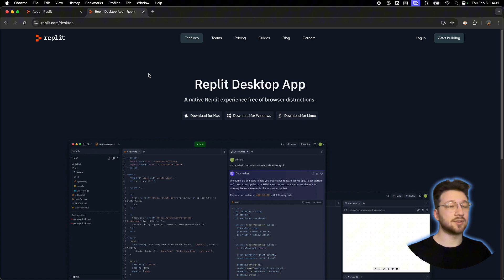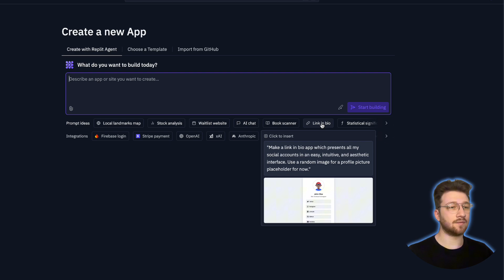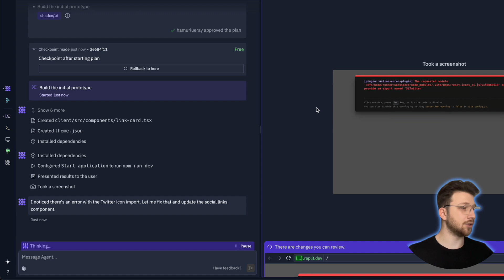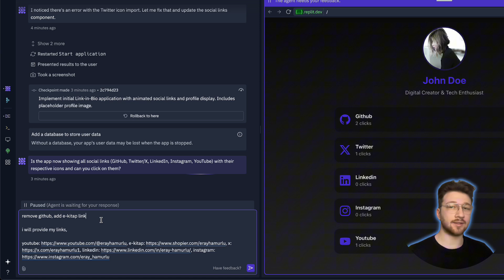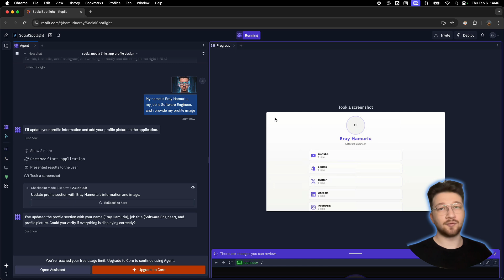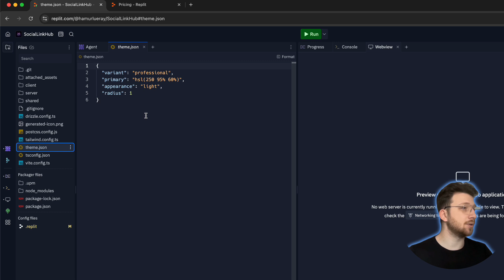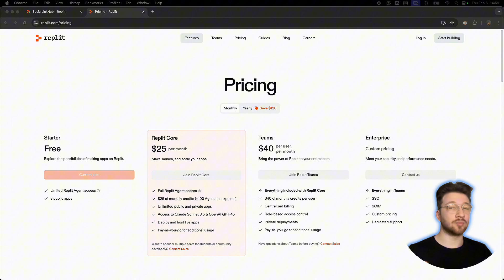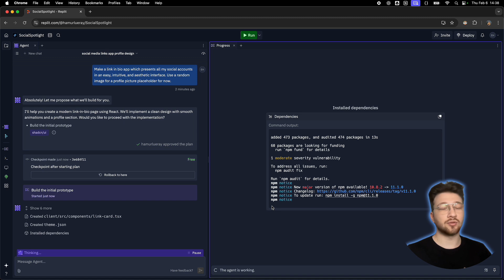Replit Agent Nasıl Kullanılır?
Bu videoda Replit Agent kullanımını sizlere anlattım. İyi seyirler 🙌

Replit Agent Nedir: Replit Agent, programcıların kod yazarken yapay zeka desteği almasını sağlayan, Replit tarafından geliştirilmiş bir AI asistanıdır. Kod tamamlama, hata ayıklama ve kod açıklama gibi konularda yardımcı olarak geliştirme sürecini hızlandırır.

Bölümler ✅
00:00 Giriş
00:09 Yapay Zeka ile Kodlama Grubu
00:13 Masaüstü uygulamasını indirme
00:41 Cursor'a göre avantajları ve dezavantajları
01:00 Replit app yaratma
01:36 Agent sohbet alanı
02:08 Screenshot ile kontrollü çalışma mantığı
02:24 Database ekleme seçeneği
02:32 Sayfadaki linklerin testi 1
02:48 Kendi linklerimi eklemesini isteme
03:23 Sayfadaki linklerin testi 2
03:48 Fotoğraf ekleme
04:48 Limit ile ilgili uyarı
04:52 Projeyi çalıştırma
05:16 Checkpoint nedir, checkpoint limiti
05:45 Kodlara nasıl erişicem
06:00 Proje dosyalarını indirme
06:14 Deploy kısmı, projeyi yayınlama
06:23 Ücretler ve limitler
06:54 Replit hakkındaki düşüncelerim